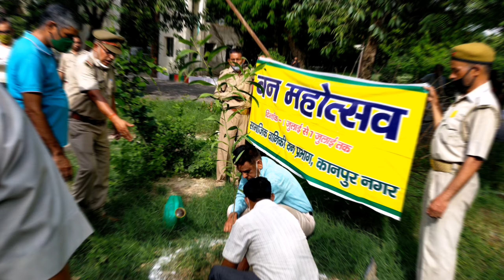Van Mahotsav 🌱 celebrating with the help of all india forest department team 🌱🇮🇳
Talent of india!!! Forest & forest guard amazing indian drum ka enjoyment lete hue.
Forester | forest guard 🔥
Forester & Forest Guard attitude 🔥.
Van daroga & vanrakshak
Van daroga & vanrakshak ki power 🔥.

Van Mahotsav or Vanamahotsava (Hindi and Sanskrit for Forest Festival) is an annual one week tree planting festival in India which is celebrated in the first week of July.

Hello everyone🙏,
i am informative gyan guru.
Dosto, Aashaa krta hun aapko meri video acchi lagti hongi mera is channel video ke thru aapke ander motivate or awareness create krna h ye video education ke purpose se h. Aap tak bilkul sahi information jaaye isiliye is channel ko start kiya or is channel ko kisi bhi profit ke liye nahi kiya h agar aapko meri videos acchi lagti h ya nahi to please comment jarur kijiye or subscribe bhi taaki mai bhi motivate hoker aap ke liye jaldi jaldi video ko banata rahu.
Agar aapko koi bhi doubt ho to comment jarur kijiye or mai sabhi ke comment pr reply krne ki kosis jarur krta hu.
JAI HIND 🇮🇳.